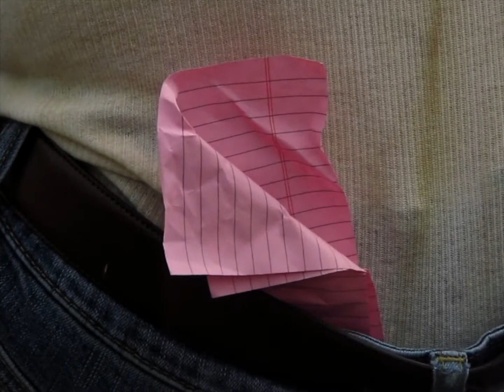Peter Pumpkin Head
Peter Pumpkin Head goes to a harvest festival.

2020